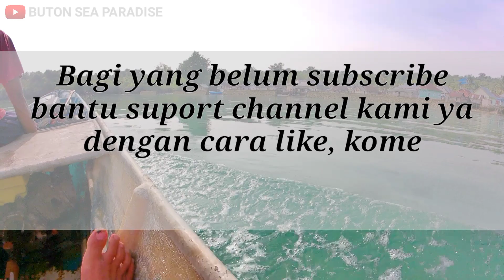HUNTING CRAB!! Cara Nelayan Tangkap Kepiting Rajungan Menggunakan Bubu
Tehnik penangkapan kepiting rajungan menggunakan bubu yang didesain untuk kepiting. cara ini sudah terbukti berhasil dan digunakan hampir semua kalangan pemburu kepiting rajungan. video ini menampilkan cara menangkap kepiting dan mengikat kepiting agar teman2 bisa gunakan hal yang sama seperti video yang ditampilkan. Rajungan adalah salah satu jenis crab/kepiting yang banyak diminati orang khusus pecinta kuliner seafood, sebab tampa kepiting seafood tidak lengkap.